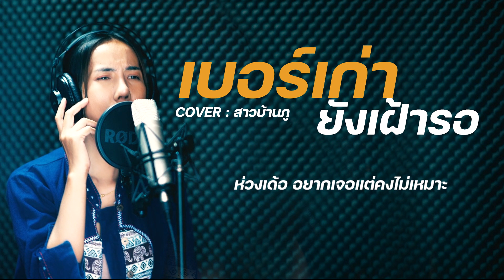เบอร์เก่ายังเฝ้ารอ - สาวบ้านภู [COVER VERSION] original ภู ศรีวิไล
เพลง : เบอร์เก่ายังเฝ้ารอ
ศิลปิน : ภู ศรีวิไล
สู้เด้อ น้องขอเป็นแรงใจให้
ส่งความห่วงใย จากใจคนเคยร่วมหวัง
ฮู้ว่าอ้ายฮักเขา สองเฮาจึงแยกกันย่าง
หมดสิทธิ์ได้เดินเคียงข้าง แต่ยังคึดฮอดบ่เซา

เผื่ออ้าย  บังเอิญเผชิญความหม่น
มีความวุ่นวน กวนใจจนทำให้เหงา
ต่อสายมาเด้อบ่ต้องอายเว้ากันแฟนเก่า
มือถือยังมีชื่อเจ้าแม้เราเลิกกันนานปี

หากเขาเป็นต่าง อย่าลืมหาทางส่งข่าว
แม้เพียงถูกเศษความเหงา อย่าเก็บไว้เด้อคนดี
แม่นอีหลีอยู่บ้อ ข่าวมาว่าถูกแฟนย่ำยี
อ้ายเสียน้ำตาหลายที เพราะเขาเริ่มบ่ซื่อต่อใจ

ห่วงเด้อ อยากเจอแต่คงไม่เหมาะ
คือว่าล่ะเนาะ เรื่องของเขาบ่กล้าก้าวก่าย
หากมื้อใด๋เขา ทิ้งอ้ายไปมีผู้ใหม่
อยากให้อ้ายรับรู้ไว้ ยังใช้เบอร์เก่าอยู่เด้อ